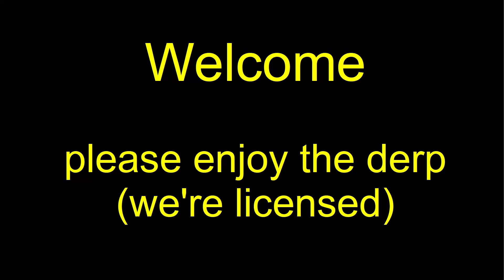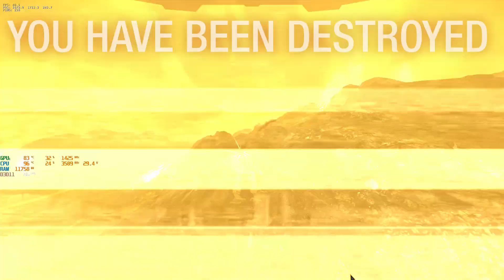MWO 256 Group Drops 20210610